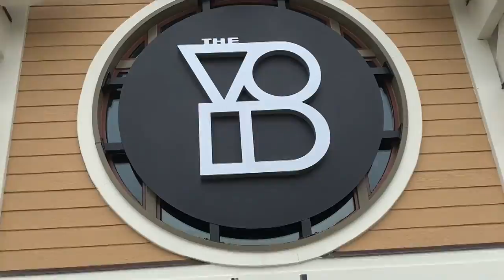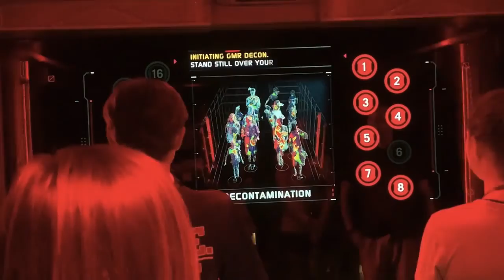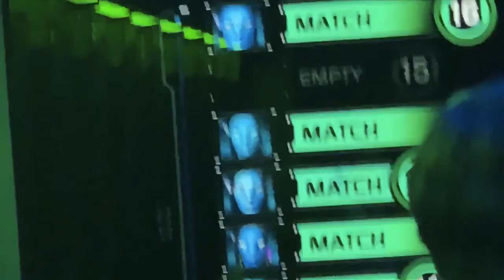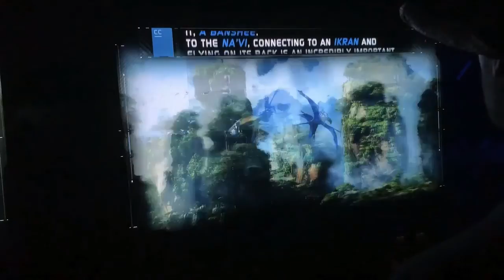Walker Adventurer | Walt Disney World June '19 | Day 5 - Resort, Disney Springs, and Animal Kingdom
We start off the day slow with a trip to the pool at Port Orleans - French Quarter before heading by boat to Disney Springs. We check out the void, catch dinner at T-Rex, and hurry over to Animal Kingdom for our FastPasses.